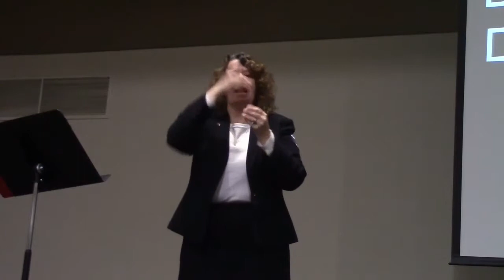Missions Dawn Werth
DIT Deaconess Dawn Werth at the South Wisconsin LWML 2016 Winter Getaway.